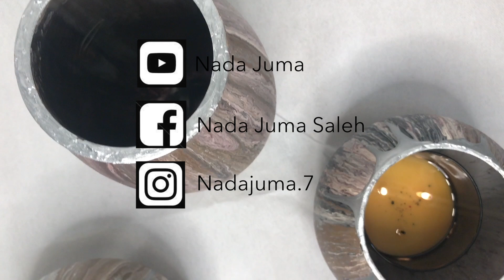سكب الوان على مزهرية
هادي المرة عملت سكب الاكريليك على اكتر من مزهرية او ڤازا ب اكتر من طريقة و بطريقة بتوفرو فيها كتير.